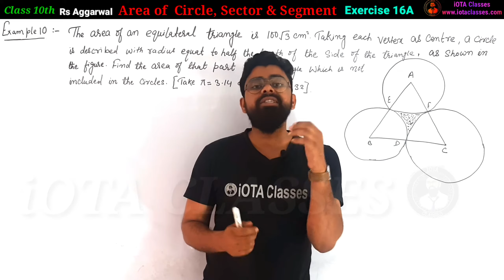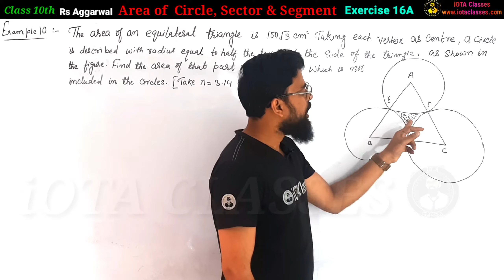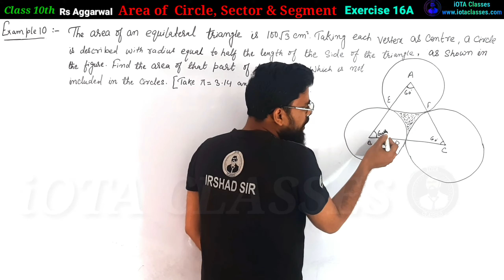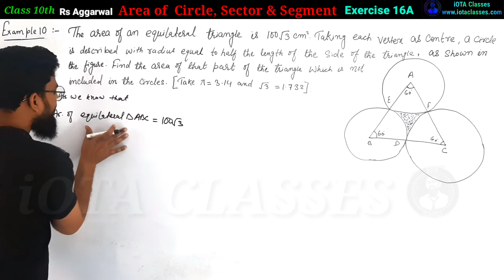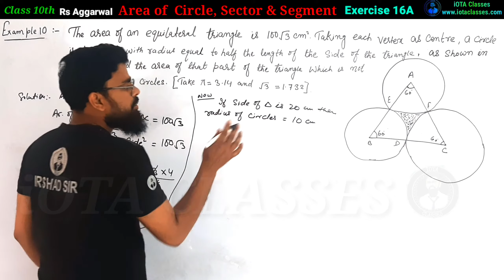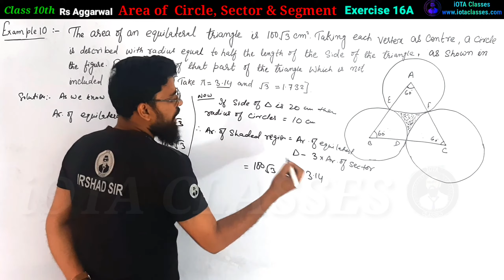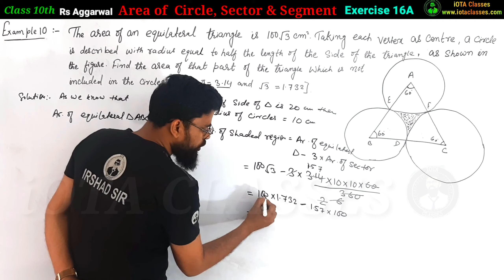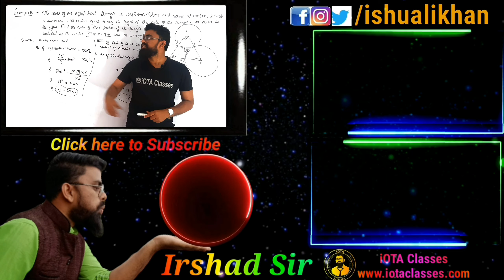The area of equilateral triangle is 100 root 3 cm square taking each vertex as center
The area of equilateral triangle is 100 root 3 cm square taking each vertex as center a circle is described with radius equal to half in the length of the side of the triangle, as shown in the figure. find the area of that part of the triangle which is not included in the circle

In this video we are going to do every question of R S Agarwal Chapter 16A "Area of Circle, Sector and Segment"

1) Theorem :-If p is a prime number and p divides a square then p divides a, where a is a  positive integer.

3) Prove that root 3 is an irrational number.

Real Numbers
Exercise 1A

2. A number when divided by 61 gives 27 as quotient and 32 as remainder. find the number?

3. By Whats Number Should 1365 be divided to get 31 as quotient and 32 ad remainder?

4. Using euclid's division algorithm find the HCF of

6. Show that any positive odd integer is of the form (6m + 1) or (6 m + 3) or (6 m + 5), where m is some integer.

7. Show that any positive odd integer is of the form (4m + 1) or (4 m + 3 ), where m is some integer.

9. Prove that if x and y are both odd positive integers then x square plus y square is even but not divisible by 4.

10. Use euclid's algorithm to find HCF of 1190 and 1445. Express the HCF of in the form 1190m + 1445n.

1. Introduction to Real numbers and Euclid's Division Lemma and Euclid's Division Algorithm (Click on this link 👇👇👇👇👇👇👇)